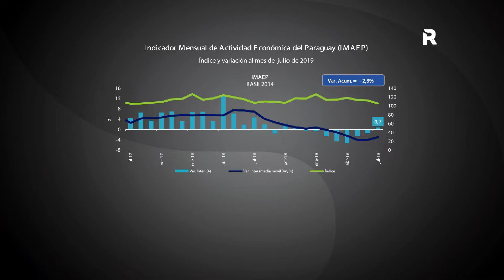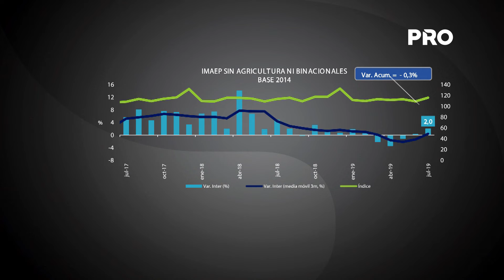BCP: Actividad económica registró crecimiento positivo en julio